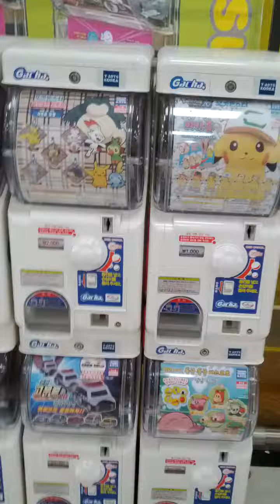Homeplus Nam Hyeon Branch-16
Sat 22nd May 2021(AH 1442 Shawwal).
It is very long time no see I come here...
And I've sold empty 5 bottles for my mother in law here...